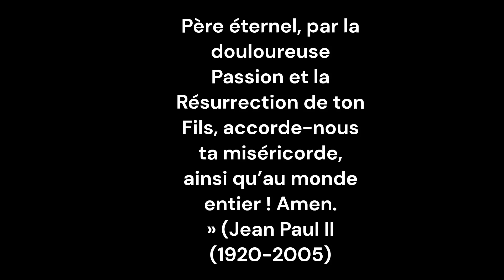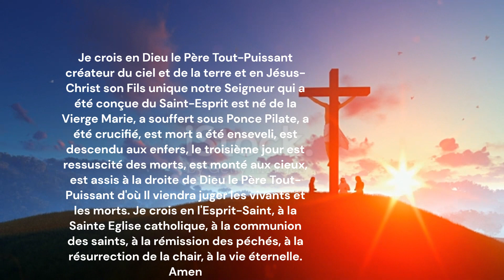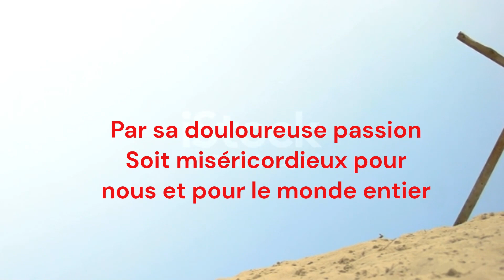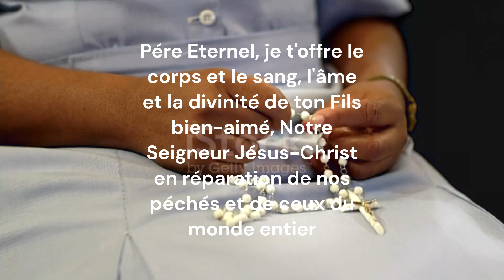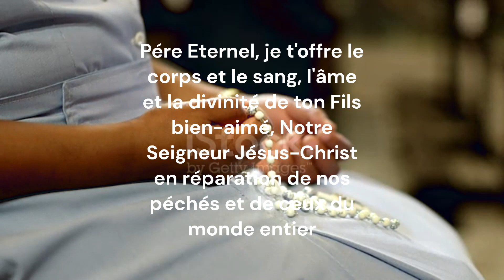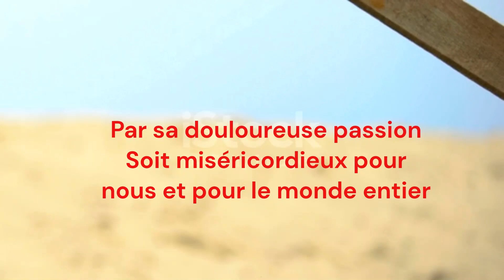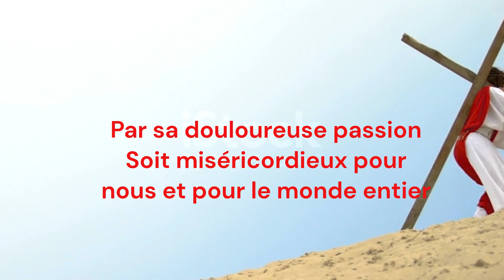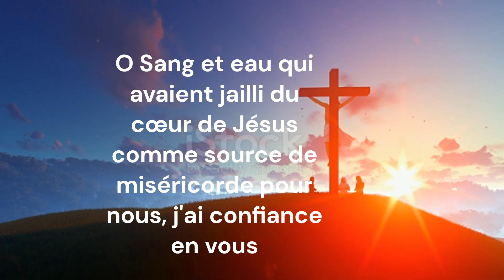CHAPELET DE LA MISERICORDE DIVINE-17h- 🤍🌿🕊️ DU 08 JUIN 2023-BON MOIS DE JUIN-JESUS-PRIERES & VIE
👇 Liens à découvrir
✨Cliquez sur le lien pour accéder au PREMIERE

🙏CHAPELET DE LA MISERICORDE DIVINE A 15H00
🙏NEUVAINE AU SACRE COEUR DU 7 JUIN AU 15 JUIN 2023 A 14H00

✨A l'occasion de la fête du Sacré-Cœur est fêté le 16 Juin 2023, la chaîne JESUS-PRIERES & VIE vous propose une série de 3 épisodes sur Sainte Marguerite-Marie, apôtre du Sacré Cœur de Jésus.

prions la paix et la fin de pandémie et les chrétiens persécutés

Partenariat ave la chaîne YouTube
FRERE DIEUDONNE CHANNEL

👉 Tutos spirituel, coaching et conseil conjugaux, accompagnement spirituel, catéchèse, pèlerinages, retraites spirituelles.